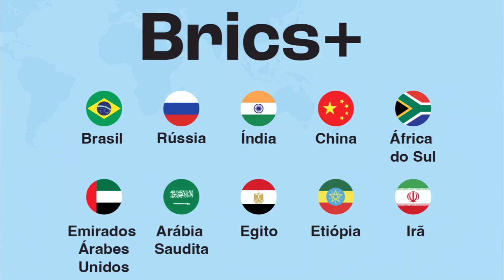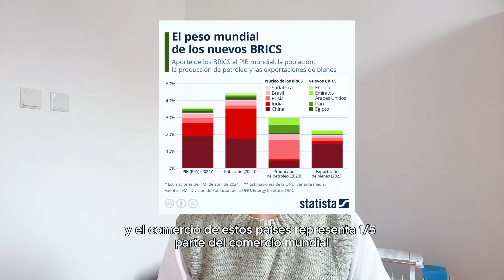BRICS: ¿Puede este grupo desafiar la "hegemonía" occidental y la posición dominante del dólar ?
Aunque la reciente cumbre de líderes de los BRICS ha concluido sin anunciar la incorporación de países de habla hispana, los efectos de esta cumbre afectan el futuro de la economía y la política global. Por favor, mira este video que ofrecerá una explicación detallada.
0:00 Qué son los BRICS
3:30 Aspectos a tener en cuenta en la cumbre
5:53 Qué es el sistema SWIFT